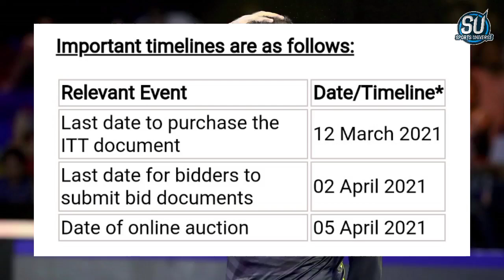Pro Kabaddi Season 8 | New Auction Date | Starting Date | PKL Media Rights Auction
HASTAGS
➤ Keep Supporting
➤ Love You